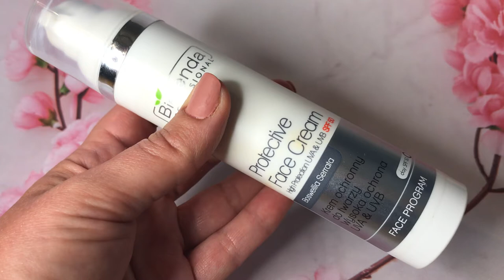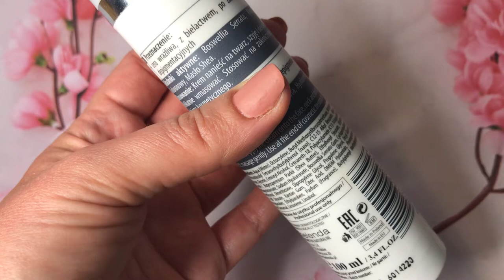Bielenda Procective face cream spf 50